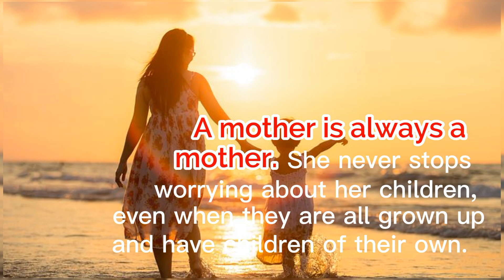Heart Touching Mother's Quotes | Ryoko Celine